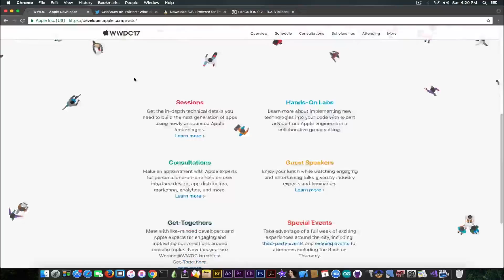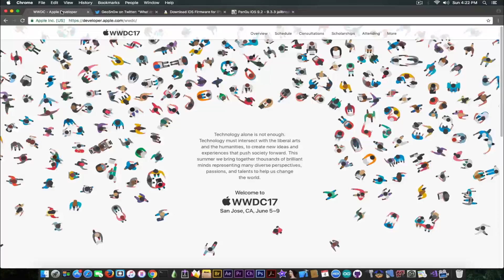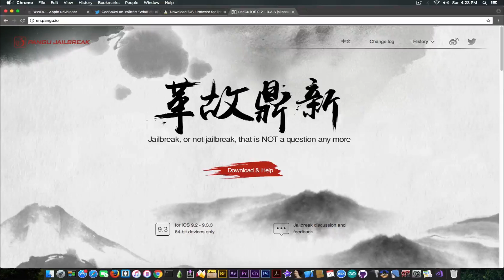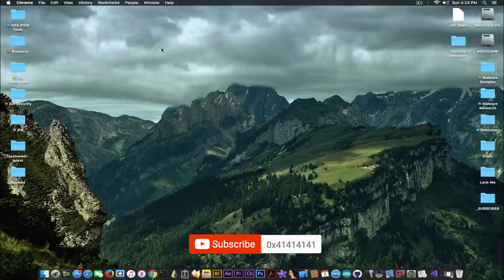iOS 11 Beta 1 Coming at WWDC17, What Should We Expect?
In today's video I wanna quickly remind you that in over 13 hours, WWDC17 will start and we'll get to see the first Beta of iOS 11. This is going to be very good especially since new rumors hint at a "Files" Application that will be available in the App Store created by Apple. This means Apple might finally give us some kind of File Manager in iOS 11, the first of its kind (if you let alone the Jailbreak alternatives). Of course, if this is the case, Apple will most likely only allow access to the User Partition, but even that way, it would still be marvelous.

iOS 11 will definitely be a game changer. Apple might get to finally introduce what everyone wanted since iOS 9, a true Dark Mode. If this is the case, I can see a lot of people leaving the Jailbreak to update to iOS 11 - Don't do that. Apple is most likely going to fiddle with the iOs 10.3.1 signing status so if you update to iOS 11 Beta 1 you might never be able to get back to iOS 10.3.1 (you will be able to get back to iOS 10.3.2 and 10.3.3 tho).

Of course, I will keep you updated on anything (important) that happens at WWDC17 and of course, there will be an in-depth review of the upcoming iOS 11 Beta so that you will have a bigger picture of it.

Speaking swiftly about the Jailbreak, there is currently no motion in the community, nothing happens, nothing new, Pangu has demoed their Jailbreak and simply vanished (it is normal for them to do that), they might drop it at any time, or never, we don't know. What we do know is that between iOS 10.3.1, iOS 10.3.2 and iOS 10.3.3, iOS 10.3.1 is your best bet if you've updated already from iOS 10.2 and iOS 10.2.1.